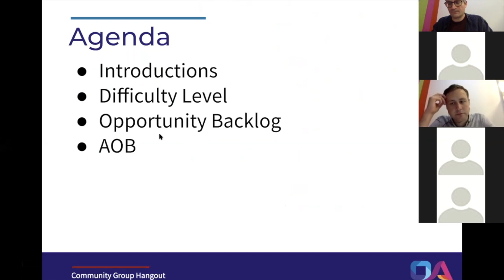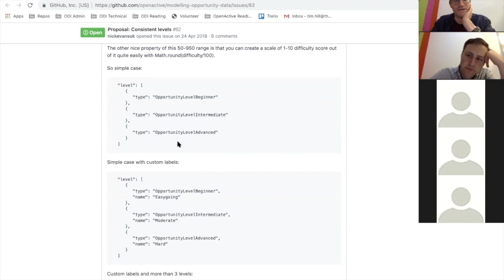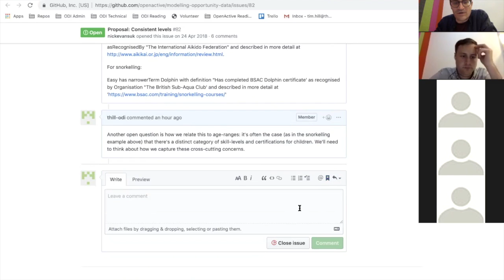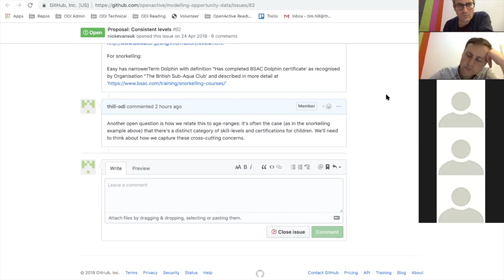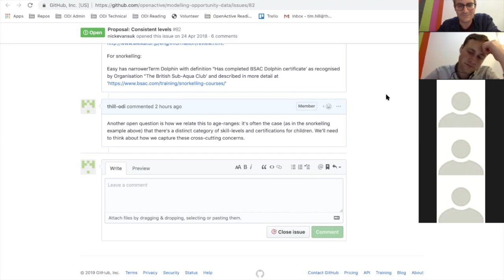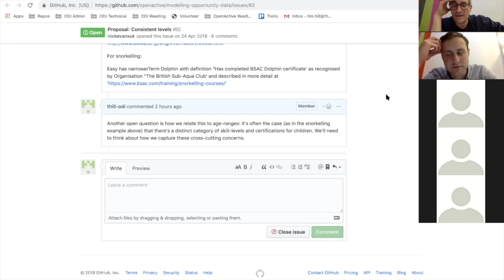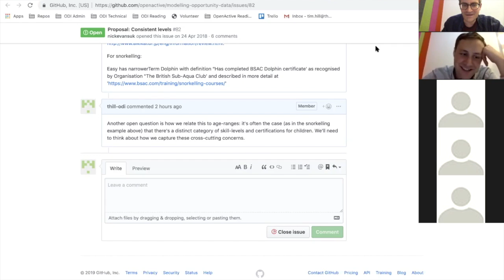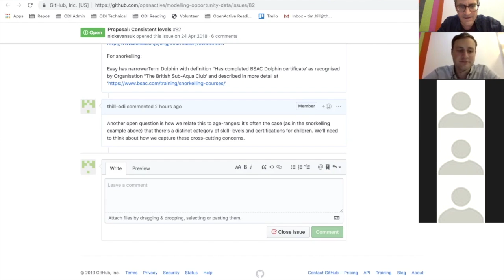OpenActive W3C Community Group Meeting / 2019-06-05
Opportunity Modelling: Difficulty Level